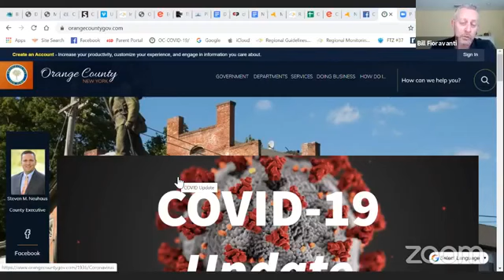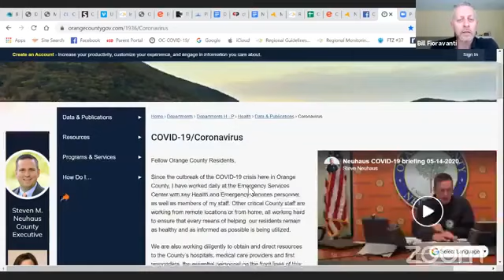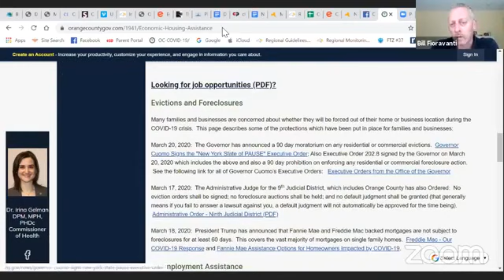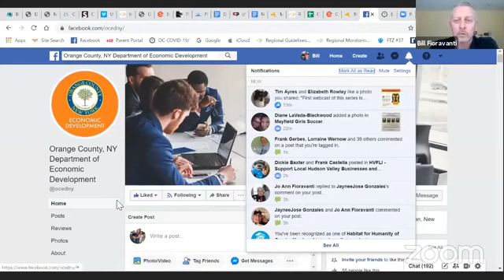Hudson Valley Pivoteers and Pioneers Webisode #1 Restaurant reboot